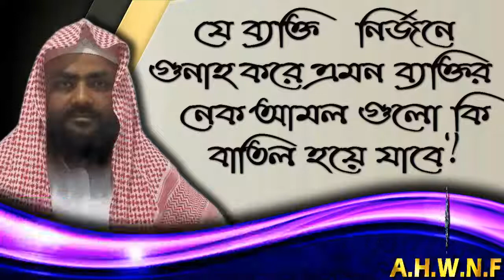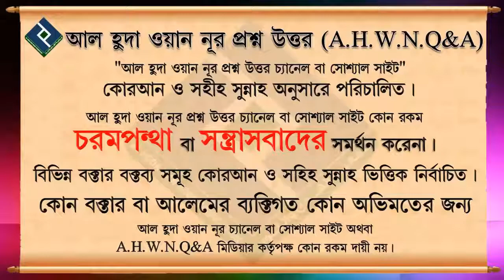যে ব্যক্তি নির্জনে গুনাহ করে এমন ব্যক্তির নেক আমল গুলো কি বাতিল হয়ে যাবে ᴴᴰ┇শায়খ শাহেদ আল মাদানী